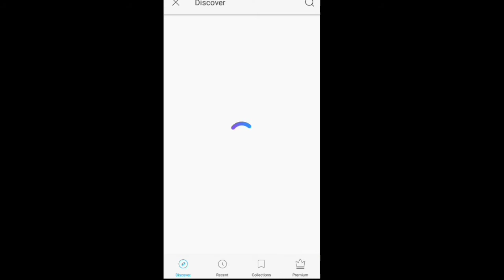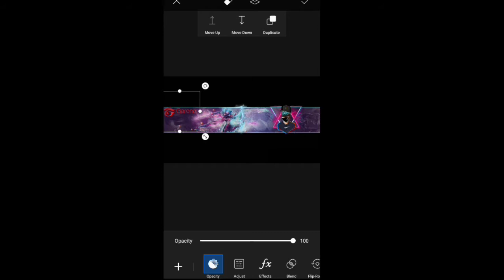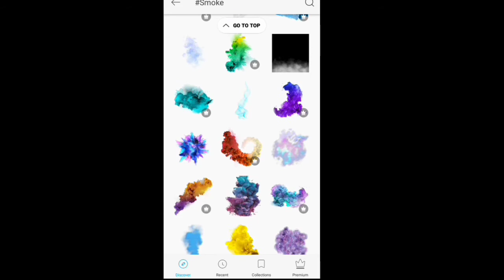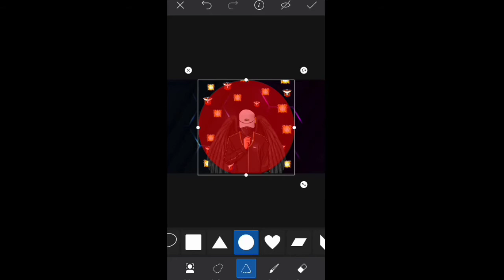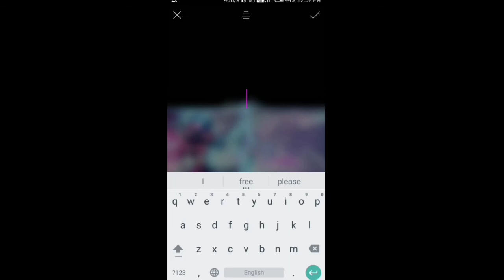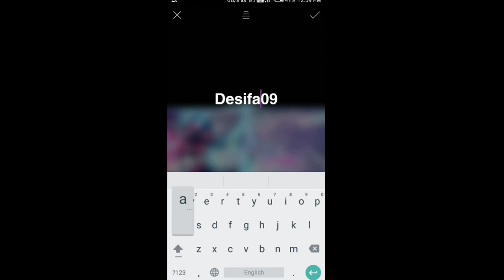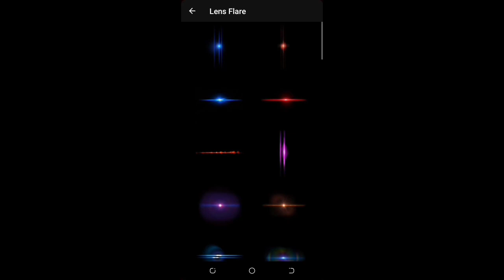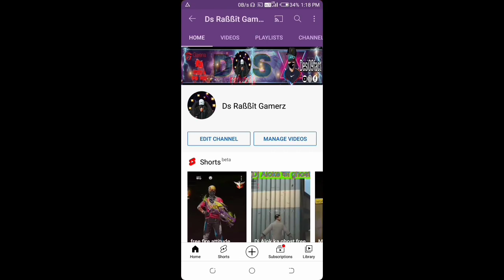how to Make YouTube Chanel gaming banner/ gaming banner Kaise banaen/ffgaming banner pbg game banner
how to create extra gaming banners how to make free fire gaming banner how to make gaming banner YouTube ke liye Kaccha Ultra wala panel Kaise banaen YouTube channel gaming banner engineering banners gaming banners new tricks 2001 gaming banners advancer world gaming banner Brazil server gaming banner Indian server gaming banners Pakistan Sawal gaming banner Malaysia silver gaming banner Rasiya Sawal banner America gaming banner Ajju bhai live gaming banner new YouTube gaming banners how to make gaming banner

banner background links.,;

picsart editing App Link.,

how to make HD logo video link.,

. clips for this channel play sport this channel.

please spot this Chanel subs count